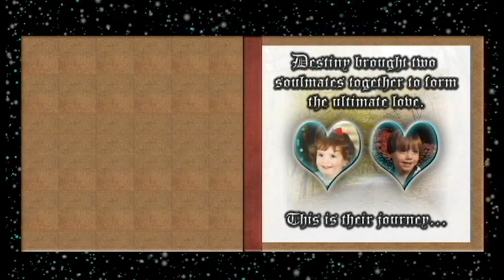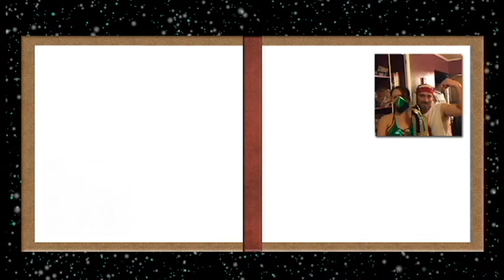John and Trina Bontempo by Dave Bontempo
This is a great video dedicated to John and Trina Bontempo by Johns brother David.